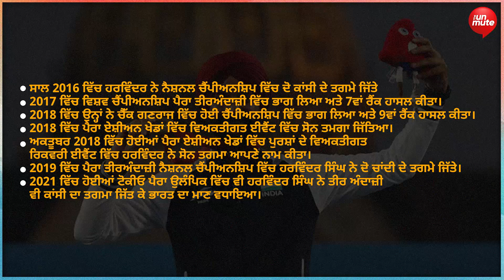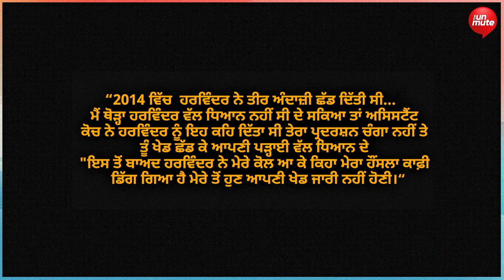Paralympics 2024 ‘ਚ Gold Medal ਜਿੱਤਣ ਵਾਲੇ Harvinder Singh ਦੀ ਜ਼ਿੰਦਗੀ ਦੇ ਉਤਾਰ-ਚੜਾਵ - The Unmute Tv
ਉਮਰ ਦੀਆਂ ਬੰਦਿਸ਼ਾਂ’ ਤੋਂ ਬਾਹਰ ਆਉਣ ਦੀ ਕਹਾਣੀ
Paralympics 2024 ‘ਚ ਸੋਨ ਤਗਮਾ ਜਿੱਤਣ ਵਾਲੇ ਹਰਵਿੰਦਰ ਸਿੰਘ ਦੀ ਜ਼ਿੰਦਗੀ ਦੇ ਉਤਾਰ-ਚੜਾਵ